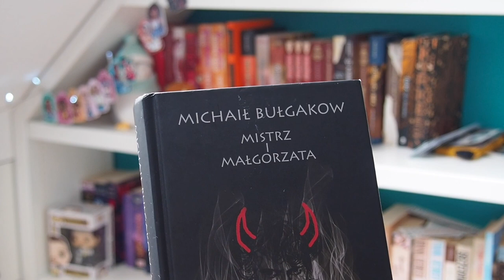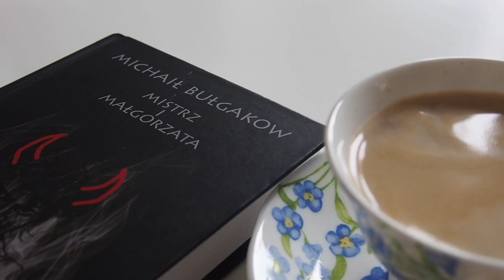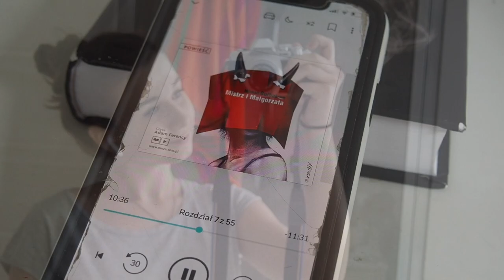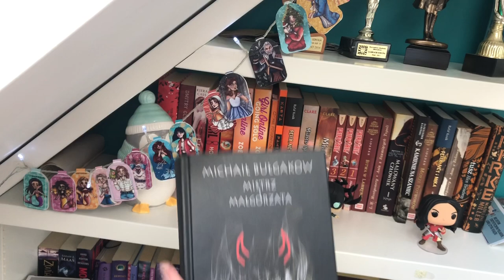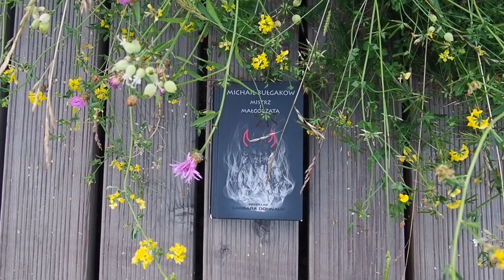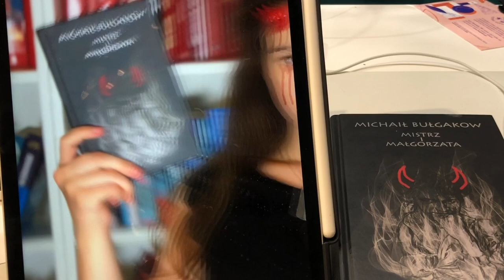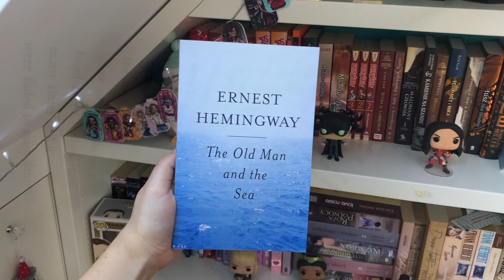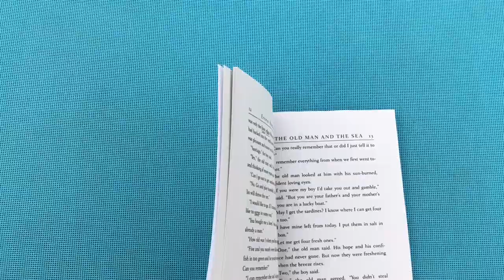„Mistrz i Małgorzata”, „Stary człowiek i morze”, czytanie w samolocie i cosplay ||READING VLOG